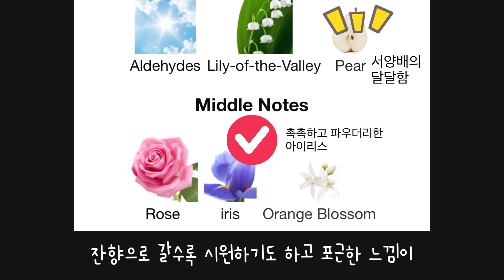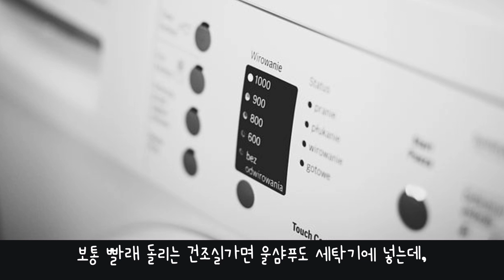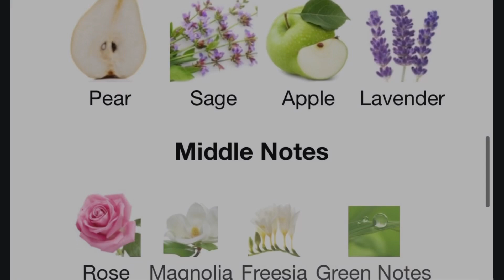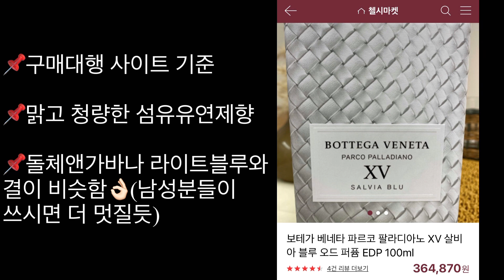섬유유연제향 향수 추천:메종 마르지엘라 레이지 선데이 모닝/보테가베네타 살비아 블루(학생용/직장인 향수 👌🏻)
섬유유연제향 향수 추천

누가 향을 맡아도 무난하며,  호불호 크게 갈리지 않아 학생분들과 직장인분들의 깔끔한 이미지 연출에 추천드립니다.

특히 지금 여름 시즌에 쓰셔도 제격이란 생각이 들어  영상 만들었으니 끝까지 봐주시기 바랍니다!🙏🏻

📌 섬유유연제 향수 00:01

✔️메종 마르지엘라
00:33

✔️보테가베네타 살비아블루 (오드퍼퓸)

01:27